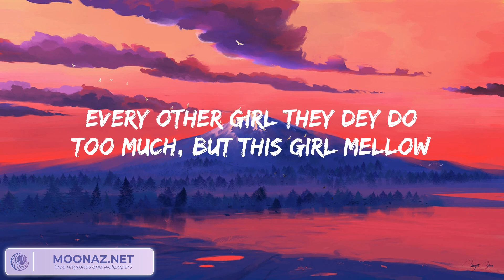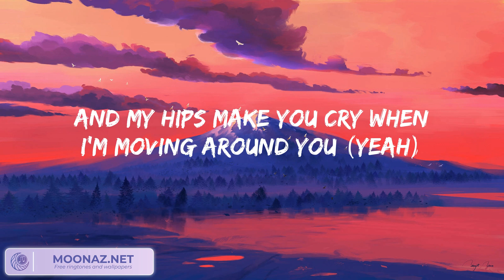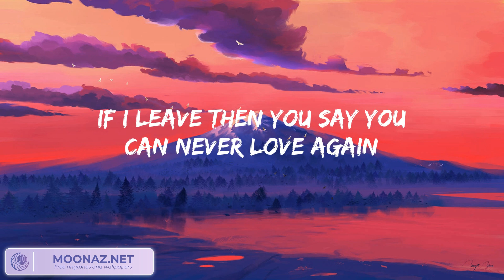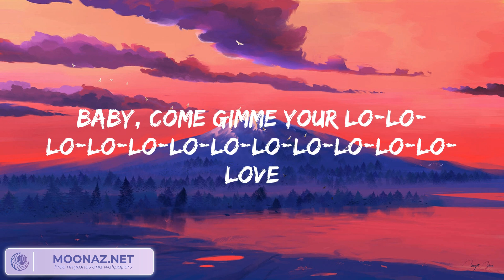Rema - Calm Down (Lyrics) Fancy Vibes 歌詞 付き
(Vibez)
Another banger
Fanta, uh-uh
Oh-oh-oh-oh-oh-oh-oh-oh-oh-oh-oh
Fanta, uh-uh
Your love